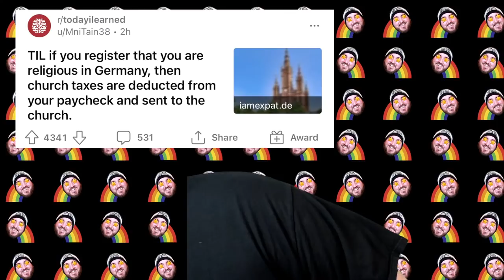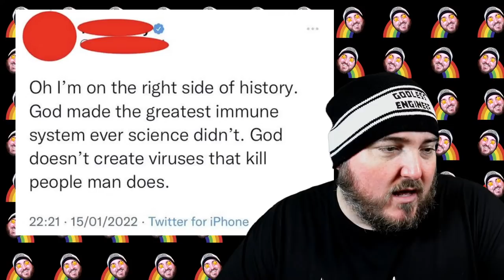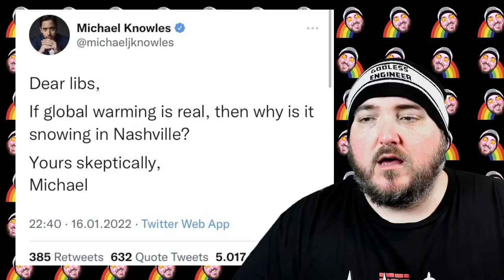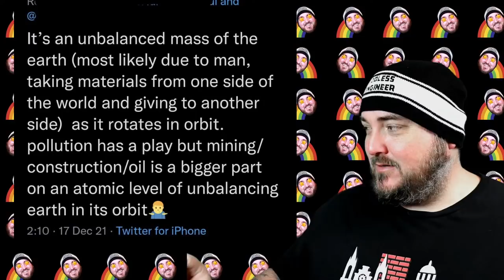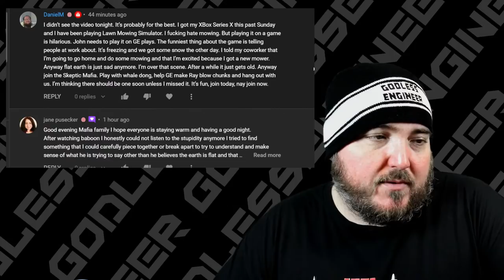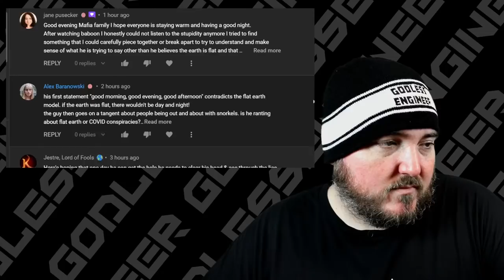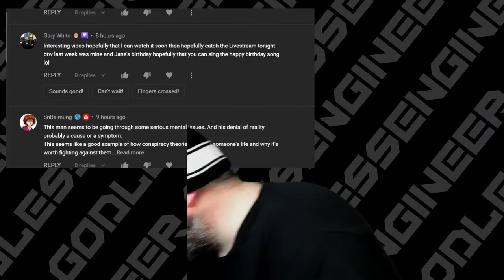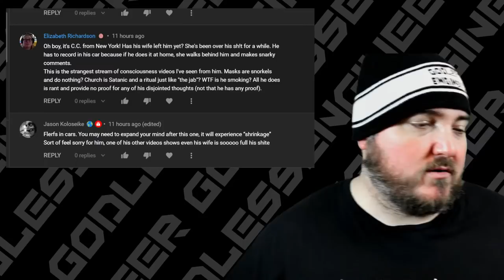This Flat Earther Has Finally LOST It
Tonight we are checking out a Flat Earther named CC or Christ who has completely lost it. It being sanity. He had already lost it a little bit by being a flat earther but think there is more to it now. He thinks that he can't say his conspiracy-laden stuff and he has specific complaints about normal people. He also describes some as wearing "snorkles."

Original Video: TBD

Chapters